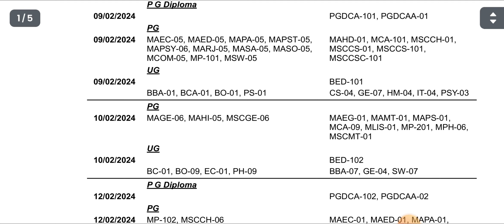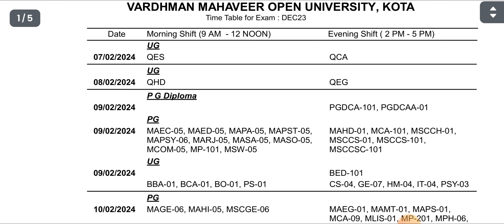vmou Kota exam time table December 2023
Notification :
By Colon classification
5000 MCQ questions book
By Laptop